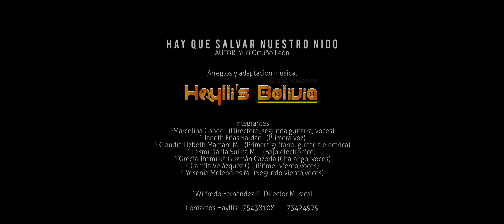HAYLLIS BOLIVIA - HAY QUE SALVAR NUESTRO NIDO (tonada Tinku) 4K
El Grupo Femenino Hayllis Bolivia, desde Sucre, presenta su mas reciente trabajo musical en su versión de tonada tinku de un gran clásico del folklore Boliviano, composición del reconocido cantante y compositor Boliviano "Yuri Ortuño León", considerado una de las voces mas importantes y representativas de la música Boliviana.
Grabado en unos paisajes propios del norte Potosí y Chuquisaca, con la magnifica participación de Fraternidad tinku "MOSOJ CHARCAS" y el ballet Orígenes (espacio cultural).